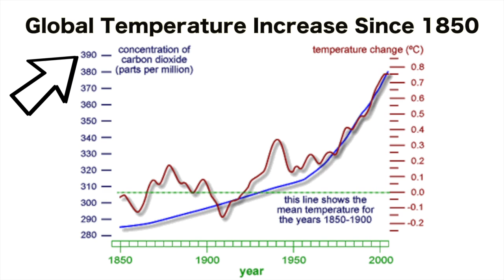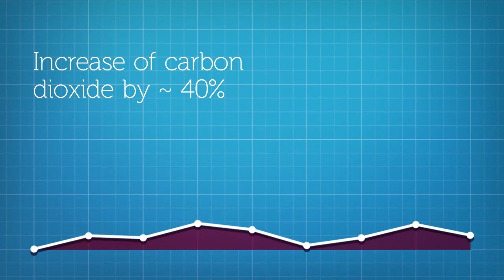Climate Change: The Human Impact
Planet earth is warming up quickly as a result of human activities, mainly the burning of fossil fuels. But what are fossil fuels and how do they cause this change in climate? What other human actions contribute to the rising of our average global temperature?

Watch this video to find out about the Greenhouse Effect, Greenhouse Gases, and Fossil Fuels, and how these and other factors contribute to global climate change!

Created by Stephanie Tucker and Penny Moran. 2016.